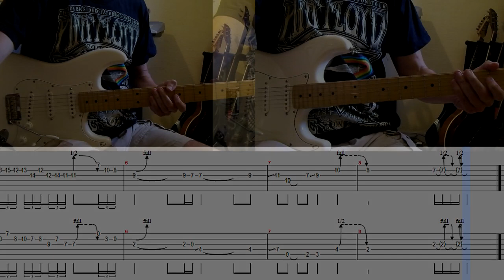Scorpions - Life's Like A River intro & 1st guitar solo lesson (with tablatures and backing tracks)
Another dual guitars masterpiece by Uli Jon Roth!
The intro solo and the first solo are almost the same, just a different lick and a different order.
Your guitar has to be tuned 1/2 step down.